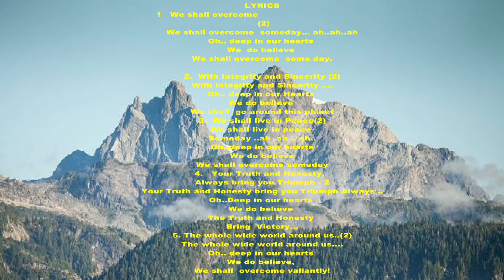'We Shall Overcome'/Popular Hynm/Traditional Instrument Veena/Dr.Miriam Benedicta.Ph.D